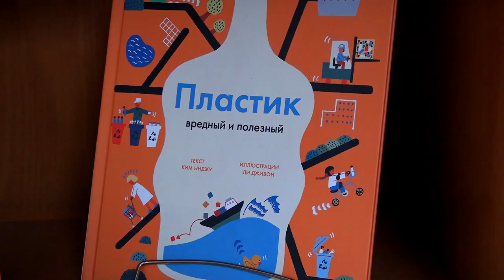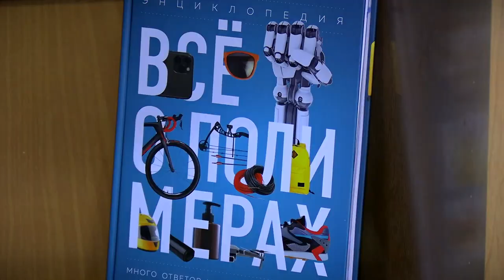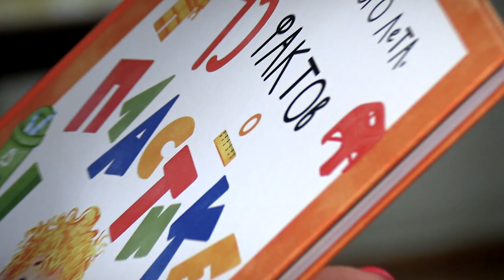В областной библиотеке им. Горького при поддержке компании СИБУР открылась экополка